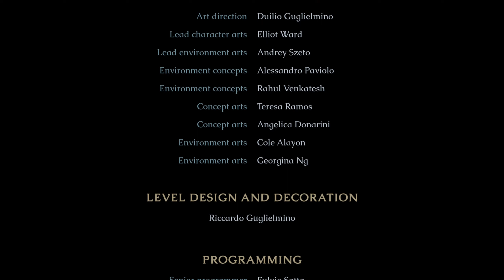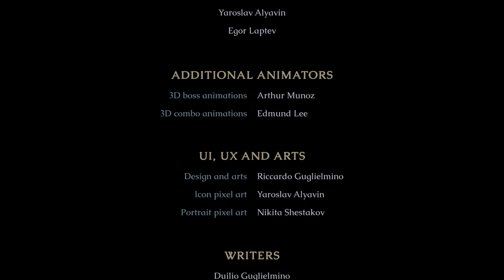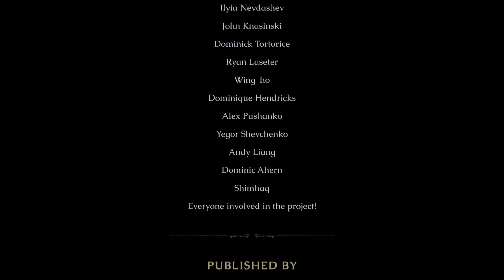🩸The Last Faith🩸 / Final Bueno / 🦇Combate vs Lord Patryk Laddak⚡ + 💣Combate vs Annabella y Caterina🪒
Bienvenidos a The Last Faith, nuevo juego que voy a traer al canal y que pinta muy bien. Para comenzar vamos a terminar la última parte de la Orden de Junas donde nos quedamos en el vídeo anterior, ya que estamos bastante cerca del jefe final de la zona. Antes de acceder a el encontraremos a Lisa que nos advertirá del poder de Laddak, al que no ha podido derrotar en combate. A continuación tendremos que enfrentarnos al jefe final de la zona Lord Patryk Laddak, un poderoso jefe que en su primera fase intentara debilitarnos con sus poderosos rayos y una vez entremos en su segunda fase se transformara en un poderoso demonio que golpea bien duro e invocará rayos y otros enemigos cuando vayamos bajándole la vida. Por último una vez derrotado tendremos que volver a la Mansión de Oxnevylle donde podremos interactuar con la estatua del centro para acceder a una zona oculta donde nos esperan Annabella y Caterina, Jefe Final del juego si decidimos no aceptar su acuerdo que nos pondrá en serios aprietos en un combate con 2 fases en el que tendremos que poner a prueba todo lo aprendido durante la aventura. Espero que os guste gente!! ✌😉